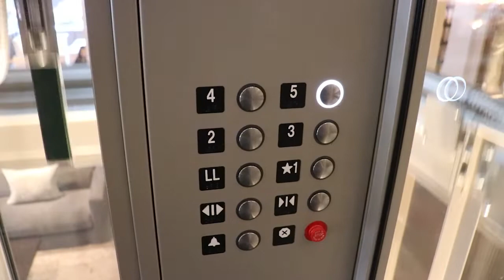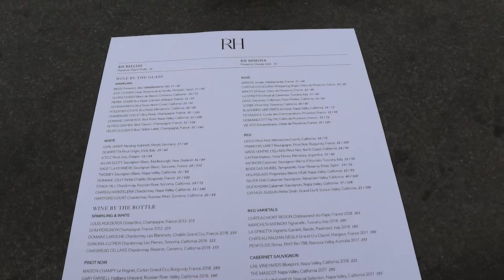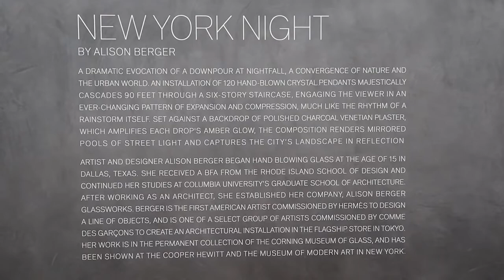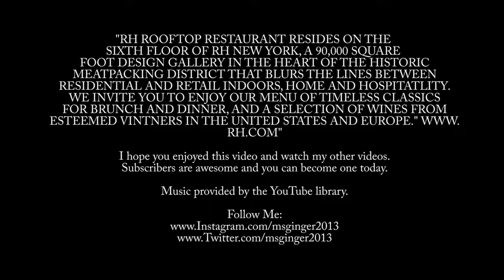Breakfast at RESTORATION HARDWARE NYC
"RH FOOFTOP RESTAURANT RESIDES ON THE SIXTH FLOOR OF RH NEW YORK, A 90,000 SQUARE FOOT DESIGN GALLERY IN THE HEART OF THE HISTORIC MEATPACKING DISTRICT THAT BLURS THE LINES BETWEEN RESIDENTIAL ADN RETAIL INDOORS, HOME AND HOSPITALITY. WE INVITE YOU TO ENJOY OUR MENU OF TIMELESS CLASSICS FOR BRUNCH AND DINNER, AND A SELECTION OF WINES FROM ESTEEMED VINTNERS IN THE UNITED STATES AND EUROPE."
The front desk said to get off the elevator at the 5th floor.

Song: Passing Time